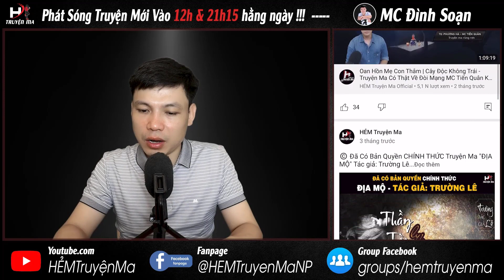Truyện Ma: OÁN HỒN BỊ PHONG ẤN - Thầy Long Bắt Ma Diệt Quỷ MC Đình Soạn Kể Rợn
Câu chuyện ma: OÁN HỒN BỊ PHONG ẤN | Kể về thầy pháp cao tay ấn bắt ma, 2 oan hồn dưới hồ được thầy bắt và giải kiếp nạn sau đó phong ấn lại để tránh hóa quỷ mà hại người. Liệu rằng thầy đã sử dụng trận pháp gì? liệu thầy có hóa giải được oán hồn đó không? Thì mời quý khán thính giả cùng MC Đình Soạn đón nghe câu chuyện.